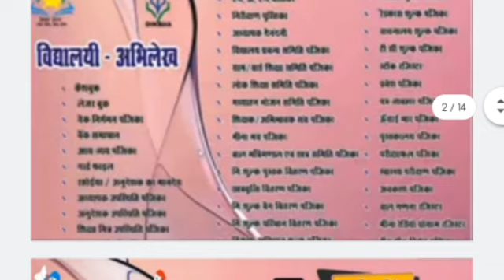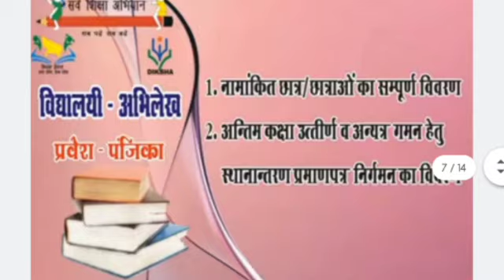विद्यालयीय अभिलेखों का हुआ संविलियन। 44 की जगह 14 का दम। देखें किसका किसका हुआ मर्जर